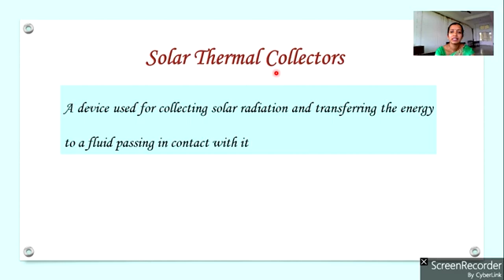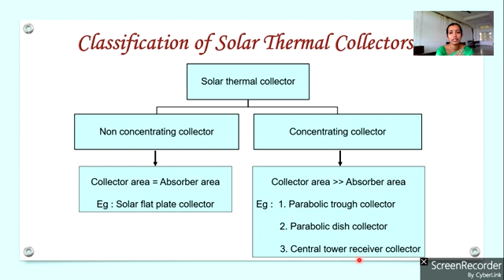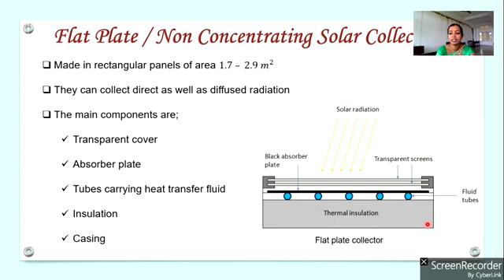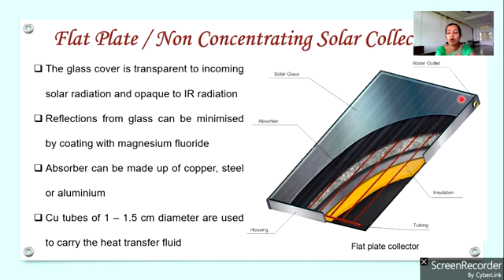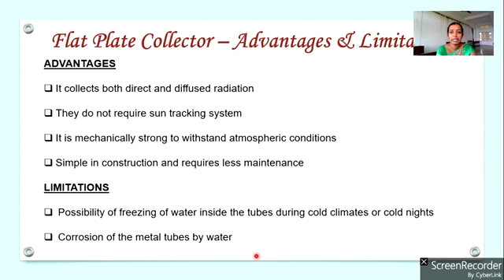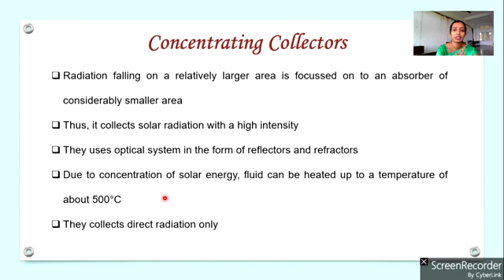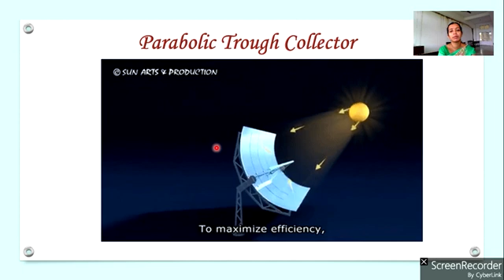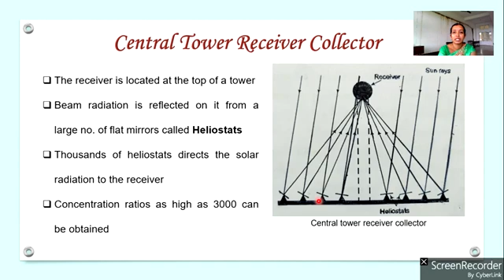2.6. Solar thermal collectors